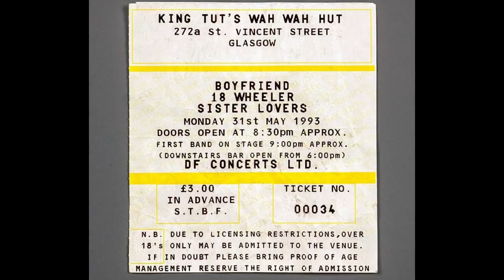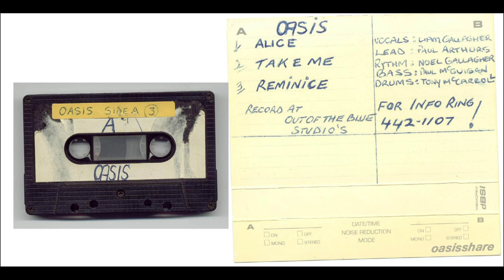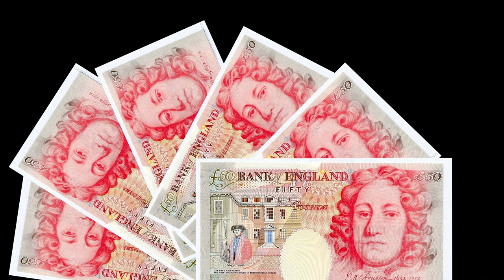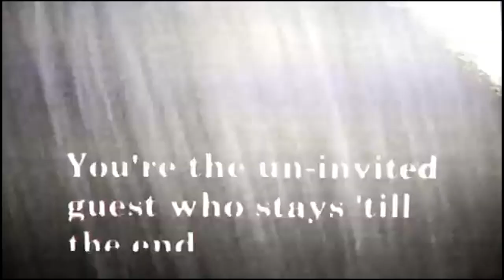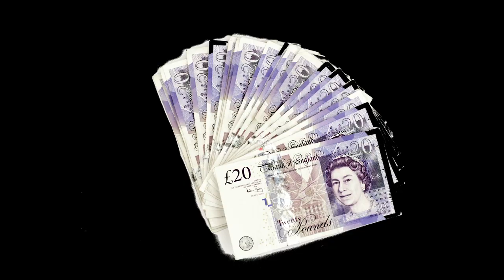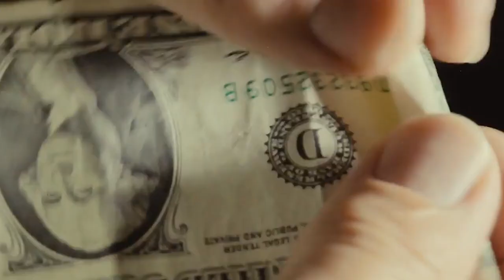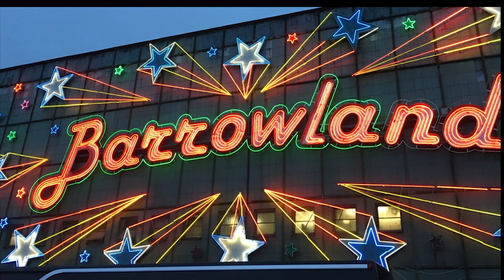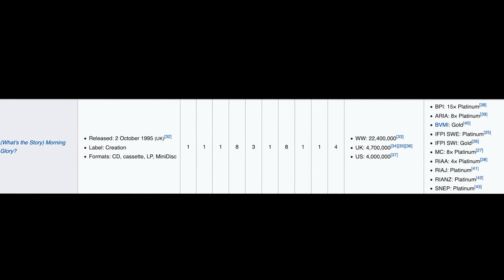Tony McCarroll from Oasis live interview for the Oasis Podcast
Audio taken from Episode 100 of the Oasis Podcast

Follow on Twitter and Facebook @oasispodcast and Instagram @OasisPod